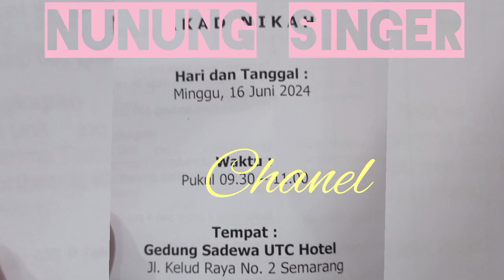Akad nikah di bulan dzulhijah/Party/Wedding/Family/Viral/Musik/Singer